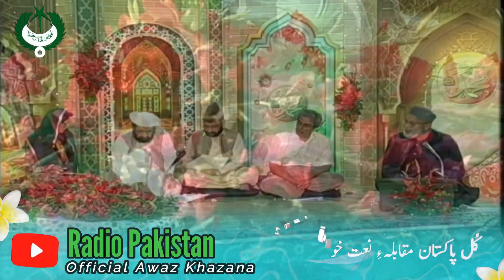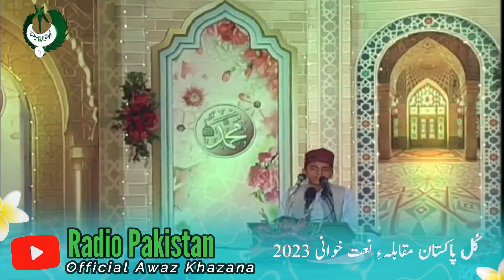All Pakistan Radio PTV Naat Competition 2023 | U-15 | Sheraz Ahmad | Balochistan